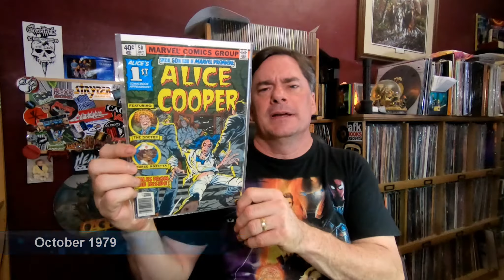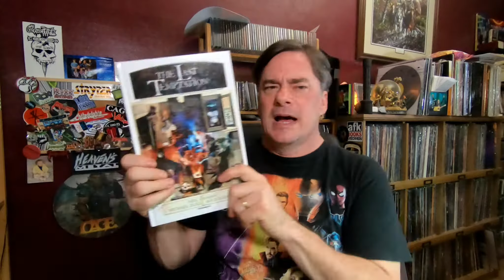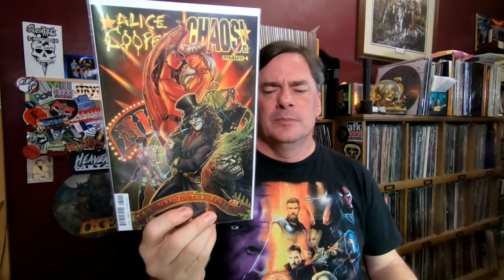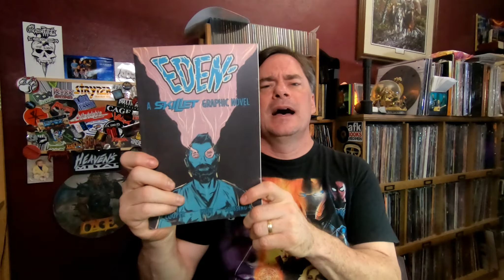Alice Cooper & Comics and More | Vinyl Community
My second, and last batch of rock based comic books - or graphic novels as the old kids call them.